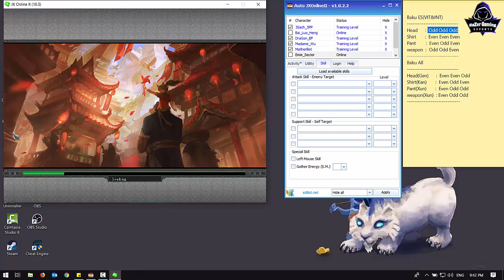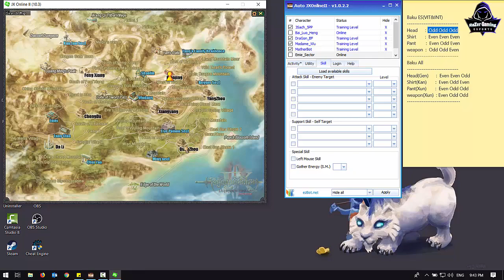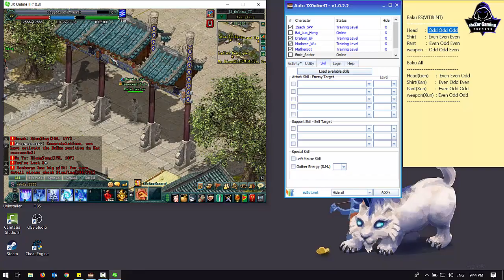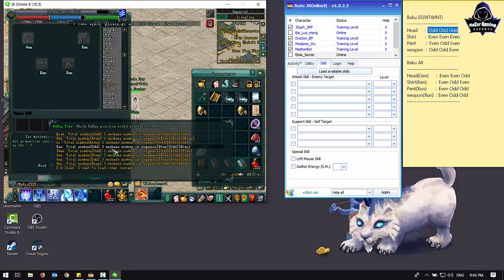JX2-How to make Baku Set for Hero in JX2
JX2-របៀបធ្វើ Baku Set សំរាប់ Hero នៅក្នុង JX2

  សួរស្តីអ្នកទាំងអស់គ្នាដែលបានត្រលប់មកកាន់ Channel RaZer Gaming សាជាថ្មីម្តង់ទៀត ៕ នៅក្នុង VIDEO នេះខ្ញុំនឹងបង្ហាញអ្នកទាង់អស់គ្នាពី របៀបធ្វើ Baku Set សំរាប់ Hero នៅក្នុង JX2
1-ត្រូវការ Moonlight extract
2-ត្រូវការ Rediron
3-ត្រូវការ gold
 សំរាប់ VIDEO បន្ថែមសូមចូលមើលនៅក្នុង Channel របស់ខ្ញុំបាទដោយផ្ទាល់តាមរយះតំណរខាងក្រោម
System User : Laptop
1-Asus ROG GL502VM
2-CPU: Core i7-6700HQ 2.6GHz
3-SSD: 256GB
4-HDD: 1TB
5-RAM: 22GB
6-Screen: 15.6 inch FHD
7-VGA: Nvidia Geforce GTX1060 6GB